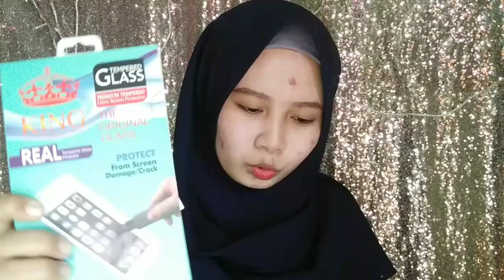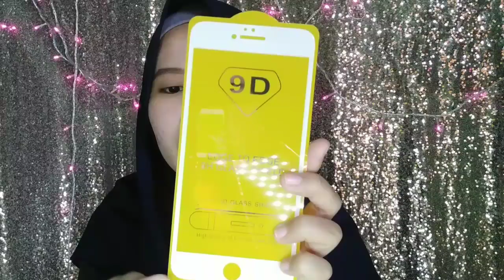REKOMENDASI TOKO TEMPRED GLASS MURAH DI SHOPEE !!! MULAI DARI 7 RIBU AJA !!!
Hallo Semua Assalammualaikum , Semoga kalian selalu diberikan kesehatan yaa 😘

DI Video kali ini aku REVIEW TEMPRED GLASS MURAH beli di Shopee pastinya

Dan harganya mulai dari 7ribuan aja dan sangat lengkap